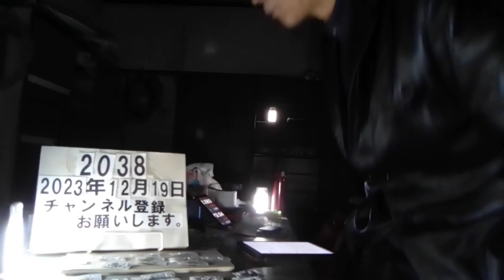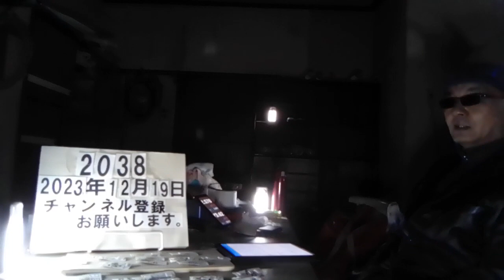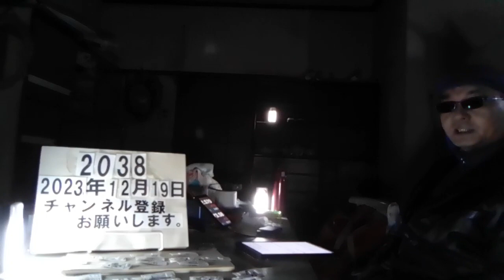＃2038 「大工」がいない。20年で半減、住宅業界に危機。若者離れも深刻。大工の不足により、新築工事や住宅の修繕ができなくなる可能性。「偽装一人親方」ｎ横行も問題。 2023.12.19.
「大工」がいない　２０年で半減、住宅業界に危機　若者離れも深刻

12/17(日) 8:00配信

産経新聞

技術研修を受ける若手社員（ハウジング重兵衛提供）

大工の減少が深刻化している。人数は令和２年時点で約３０万人。過去２０年間で半減しており、このまま減少が続くと、木造住宅の建設やリフォームなどに大きな影響が出る可能性もある。背景には、不安定な雇用形態や若者離れがある。その課題に取り組む企業を取材した。 【ランキング】子どもに就いてほしくない職業 総務省の国勢調査によると、平成１２年に６４万６７６７人いた大工は、２２年に４０万２１２０人、令和２年は、２９万７９００人と、大きく減少している。 大工の若者離れと高齢化も深刻になっている。平成２年に１５～１９歳の大工は１万６６５７人だったが、２２年には２１５０人、令和２年は、２１２０人に減少した。同年では、大工のうち最も多い世代が６５～６９歳の４万８４５０人となり、全体の約１６％を占めるようになった。６５歳以上は約３割に及ぶ。この世代の引退が迫っており、若手を含む大工の確保が大きな課題となっている。 ■「技は盗む」から教育強化へ そんななか、大工の正社員雇用や育成など、大工の待遇改善に力を入れているのが、住宅・リフォーム業を展開するハウジング重兵衛（千葉県成田市）だ。 代表の菅谷重貴さん（４１）は大工の若者離れについて、大工に対する先入観が大きいとし、「『３Ｋ」と呼ばれるような、『きつい』『汚い』『危険』といった労働環境のイメージや、『技は盗むもの』といった職人かたぎに抵抗感を持つ人もいる」と語る。 同社は、若手確保のため、平成３０年から職人の正社員雇用をスタート。研修制度も強化し、礼儀やマナー、基本的な知識や技術など約３カ月間、研修などを行ったうえで、親方に同行して現場で学んでいく。 これまでほとんど教えたことも教えられた経験もなかった親方らだったが、「自分の息子だと思うと厳しくしてしまうけど、社長の息子だと思って育てるよ」と受け入れ、会社全体で若手を育てるという共通意識を持った。それが評価にもつながるように、新たに評価制度も設けたという。作業着も、ニッカポッカでなく、デニム地のクールなデザインのものを会社で支給するなど、従来の職人のイメージを一新する取り組みを行っている。 中途採用のほか、毎年１～３人新卒採用も行っている。平成２９年に５人だった職人は、５年１０月時点で２６人にまで増えた。将来を見据え、大工だけでなく、水道や塗装、電気、トイレやキッチンの交換などの住宅設備など、家づくりに関わる全ての工事をこなす「多能工職人」をめざして育成しており、「自分だけで一棟を建てたい」と意欲を燃やす若手社員もいるという。 菅谷さんは、震災や台風などの有事でも職人の役割は大きいとし、「安定した環境で、手に職をつける楽しさを知ってもらい、職人を目指す人を増やしていきたい」と語った。来年２月には、千葉県内に職人学校の設立も予定しているという。 ■「偽装一人親方」も横行 厚生労働省「令和４年賃金構造基本統計調査」によると、大工の年収は１０人以上の企業規模で４０６万６６００円、１０００人以上が４５８万５２００円だった。ただ、建設職人を中心につくる全国建設労働組合総連合（全建総連）によると、大工は、個人事業主の「一人親方」や５人未満の小規模が多く、全建総連に加盟する県連や組合に行った調査によると、令和３年の大工の年収は３８７万９０００円。日本の平均年収の４４３万円（国税庁「令和３年分 民間給与実態統計調査」）を大きく下回っている。 全建総連の賃金対策部長、長谷部康幸さんによると、ハウスメーカーや低価格の分譲住宅のパワービルダーの下請けや孫請けで発注を受けるため、単価が下がりやすく、さらに資材価格の高騰のしわよせを受けて単価が下がるケースもあるという。 建設業界の労働問題に詳しい芝浦工業大学の蟹澤宏剛教授（建築学）によると、一人親方のなかには、本来は社員にすべき人を独立させて個人事業主とする「偽装一人親方」も多いといい、健康保険料や厚生年金保険料などの法定福利費の負担や、労働時間の管理を免れるケースが横行。社員化が進まない原因にもなっているという。 蟹澤氏は、減少が続く大工について、令和１７年には、半減して１５万人、２７年には、１０万人を切ると予測する。国内人口の減少などで新築住宅の需要が減っても、大工の不足により、新築工事ができなくなる可能性もあると指摘。さらに老朽化した住宅の修繕なども必要となるため、職人不足の深刻化が予想される。 蟹澤氏は、時間外労働の上限規制が適用される「２０２４年問題」で、人出不足や偽装一人親方化が深刻化する可能性もあるとし、「業界を挙げて賃金や雇用環境を改善する必要がある」と訴えた。